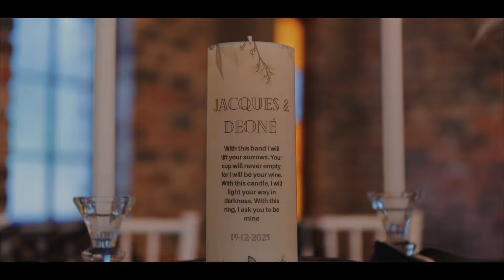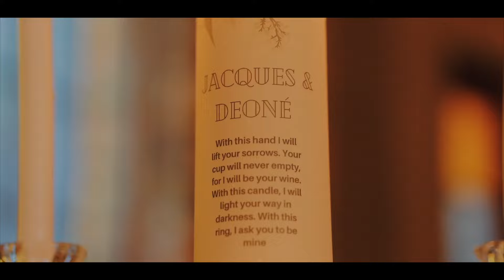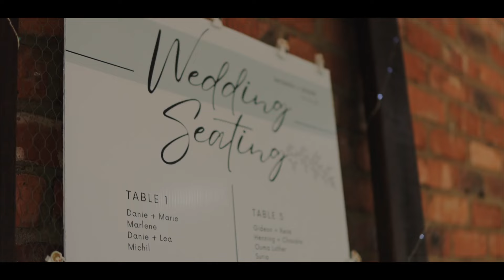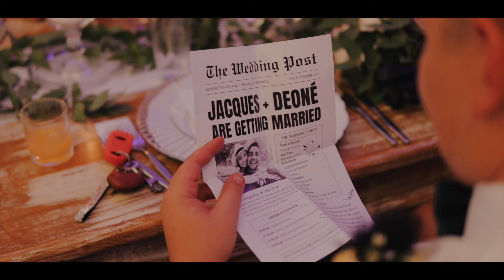Deone & Jacques ||| Cinematic Highlights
"You're the kind of story, I am burning to tell
The kind of treasure that you pay for at a wishing well
Singing "Hallelujah" to the river I go"

Photographer: Palm Photography
Venue: Benedetto on Vaal